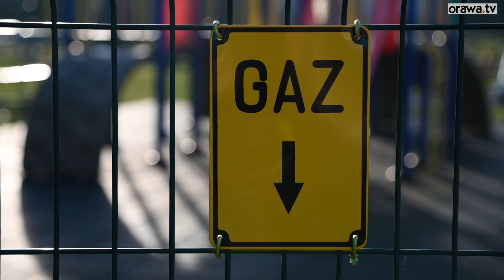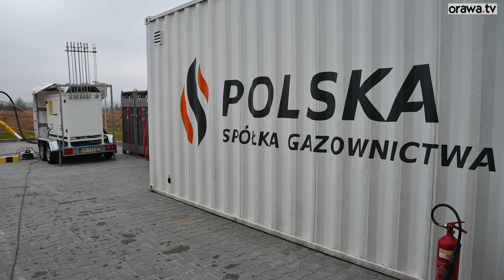Symboliczne uruchomienie gazociągu w Lipnicy Wielkiej